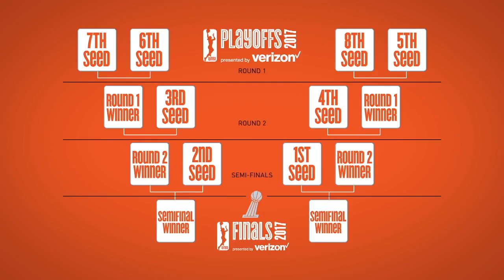The Step Through | Episode Ten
Sabreena’s Twitter and Muckrack

Recorded September 3rd.
If you’d care to step through to different parts of the episode:

1:55 - Skylar Diggins-Smith!

4:37 - Shoutout to Mark Schindler
and the Premium Hoops pod!

6:40 - Jewell Loyd - extra emphasis on the W

7:43 - Stewart B. Anthony!

8:10 - SOME STEP THROUGHS

10:18 - Evin Asks!

10:27 - Sabreena explains the WNBA playoffs format.

16:30 - How wild could it really get?

22:46 - Damiris Dantas being unavailable sucks for the Lynx

23:40 - The Game(s) of the Week: Dallas Wings vs Washington Mystics.
Sabreena’s game: August 26
Evin’s game: August 28

25:11 - VICKIE!

27:24 - Kayla Thornton bringing the physicality

31:32 - Izzy Harrison dizzying defenses

32:58 - Natasha Cloud v Arike Ogunbowale

34:12 - AWAK!

35:20 - Sabreena is here for the Awak experience

38:30 - A quick conversation about what Bella Alarie brings

41:29 - Ariel Atkins plays with a ton of oomph

43:50 - End of Game Iverson Loop (Wings) as broken down expertly by Sabreena

49:30 - Sydney Wiese and Marina Mabrey were both active off-ball

50:55 - Marina

51:10 - Sabreena very justifiably left Evin on read.

53:20 - A very weird jump ball situation

54:00 - Marina Mabrey saved the watchability of the second game

55:08 - Horns Staggered DHO (Wings)

55:44 - Horns Rub (Mystics)

56:58 - Horns Chin + Wide (Wings)

57:48 - The Mystics mixing up coverages on Arike

58:51 - Natasha Cloud channeled her 2019 playoff self in to bring the Mystics back in this game

1:02:50 - Keeping Arike as just a scorer vs a scorer and a playmaker was the difference between the two games.

1:05:40 - Who would the ideal matchup in the playoffs for the Mystics? Is the ideal matchup different with Elena vs without Elena?

1:07:11 - Breaking down ideal playoff matchups for the Liberty

1:08:07 - Breaking down the ideal potential playoff matchup for the Sparks

1:10:10 - Does Lauren Cox spark joy?

1:11:45 - You want your players to be as versatile as possible BUT you need to have a STANDOUT skill.

1:12:04 - Nia Coffey: awesome helpside defender

1:16:35 - EKAT!